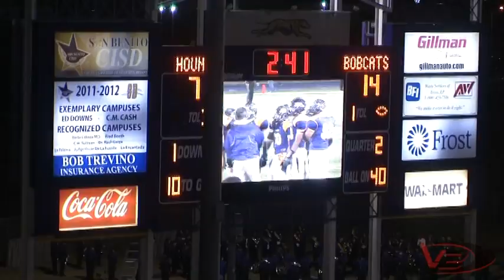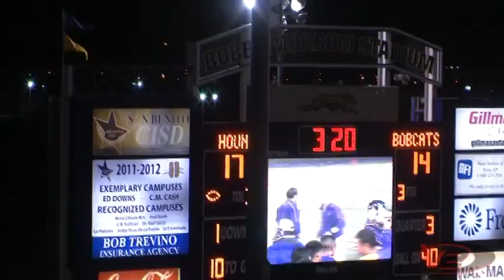Edinburg Bobcats @ San Benito Greyhounds - 5A Bi-District Playoffs: 11.10.11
Edinburg Bobcats: 21
San Benito Greyhounds: 24

5A Bi-District Playoffs: 11.10.11